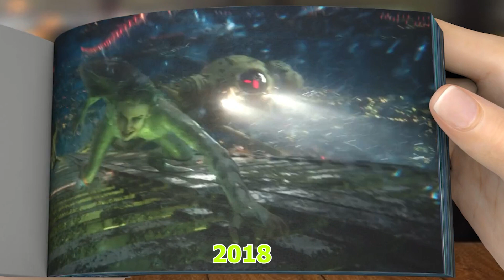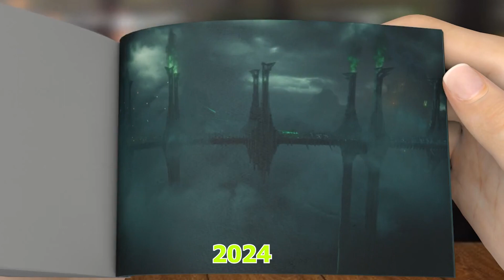Evolution Of Aquaman 2 and the Lost Kingdom | Fllipbook Trailer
Evolution Of Aquaman and the Lost Kingdom | Fllipbook Trailer @FlipbookFanmade